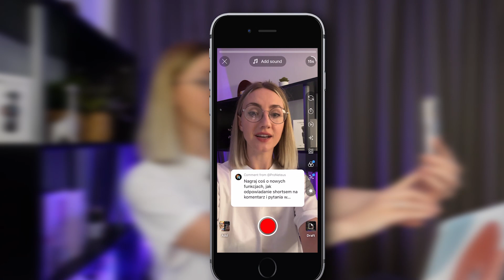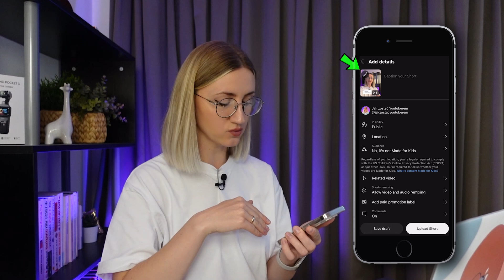🆕Nowość SHORTS🆕 Odpowiadanie Shortsem na Komentarz pod filmem na YouTube 🤩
Nowość na YouTube Shorts - możliwość odpowiadania na komentarz pod filmem nagrywajac Shorta 🤩 W dzisiejszym filmie pokaże Wam gdzie tą funkcję znaleźć oraz jak wykorzystać w praktyce 👌
Jeśli chcecie więcej tego typu tutoriali to napiszcie mi w komentarzu co Was interesuje i co chcielibyście żebym dla Was nagrała 😊

Część z linków powyżej to linki afiliacyjne, tzn że kupując przedmiot z tego linka ja dostanę małą prowizję natomiast Ty zapłacisz dokładnie tą samą cenę. Dzięki temu wspierasz mój kanał, za co serdecznie dziękuję!!🥰🥰

⏰Rozdziały⏰

W kolejnych filmach bliżej przyjrzymy się YouTube Studio oraz dostępnym tam statystykom, a następnie pokażę Wam jak nagrywać, edytować i dodawać filmy; z jakich programów korzystać; czym i jak nagrywać.

Będziemy śledzić najpopularniejsze kanały zajmujące się tematem tworzenia na YouTube, wspólnie ucząc się od najlepszych.

Ten kanał startuje od zera, razem będziemy tworzyć i rozwijać swoje kanały, wzajemnie się motywując 💪